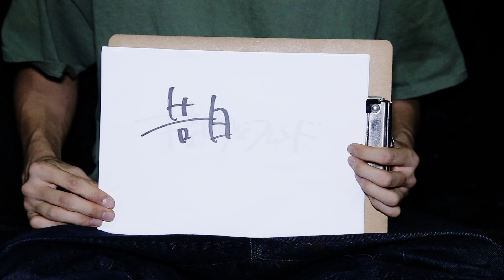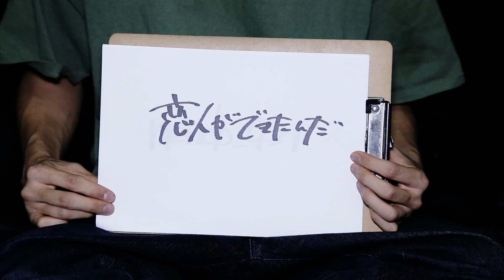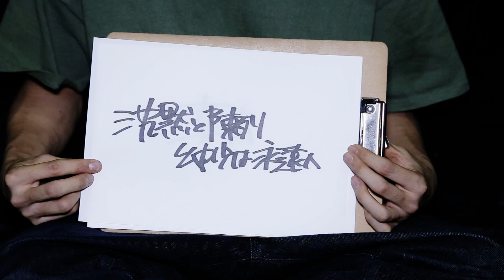My Hair is Bad – woman’s 全曲トレーラー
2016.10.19 Release My Hair is Bad 2nd New Album「woman’s」全曲トレーラー

My Hair is Bad　2nd Full Album「woman’s」
2016年10月19日発売
【初回限定盤】CD+LIVE DVD
DVＤ収録内容：2015年12月14日　渋谷 CLUB QUATTRO「師走の虎」収録
【通常盤】CD
初回盤/通常盤共通特典：2017年ツアー先行抽選シリアルナンバー封入

My Hair is Bad Official Twitter ＠MyHairisBad